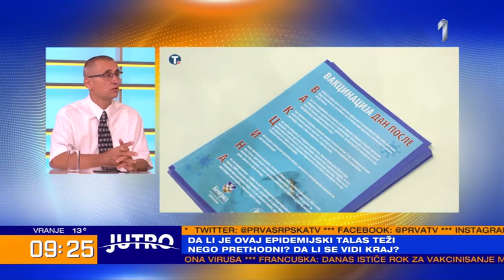JUTRO - Marjan Ivanuša, predstavnik SZO: Srbija je među prvih pet zemalja po broju obolelih u Evropi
JUTRO - Marjan Ivanuša, predstavnik SZO: Srbija je među prvih pet zemalja po broju obolelih u Evropi | PRVA

Proteklih nekoliko dana u Srbiji se sve više razbuktava pandemija korona virusa. Pred nama su svakodnevno poražavajući brojevi, sve je veći broj ljudi završava na respiratorima, a raste i broj umrlih. Marjan Ivanuša, predstvnik SZO objašnjava šta možemo uraditi kako bismo se zaštitili, koje mere zaštite treba primenjivati, ali i da li možemo očekivati da uskoro kod nas krene da bukti novi, takozvani Mi soj.